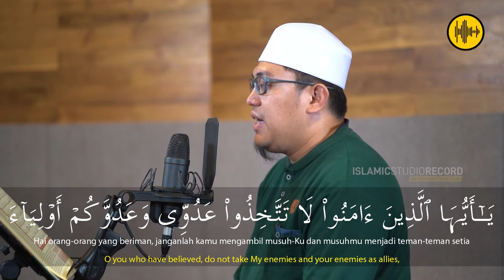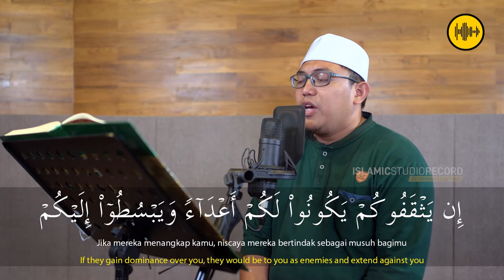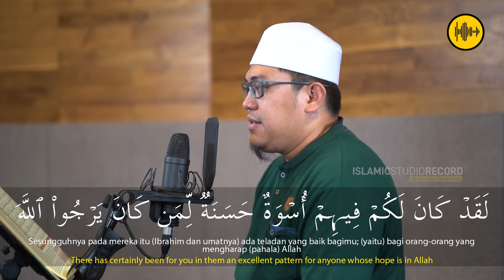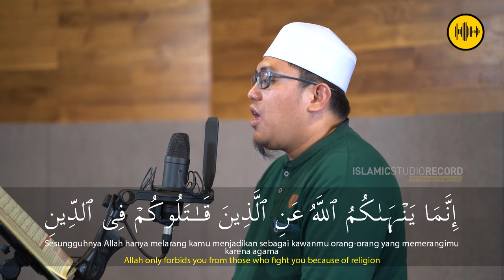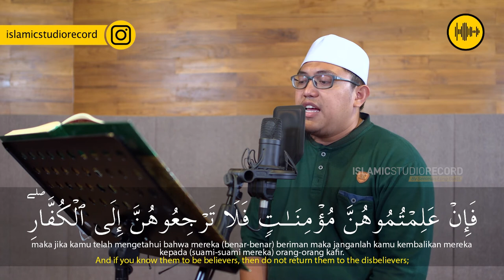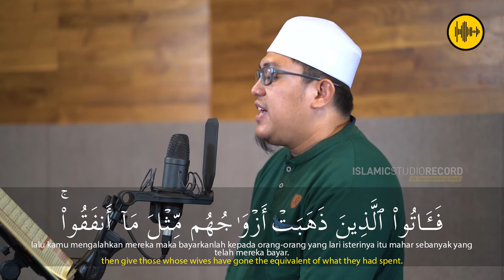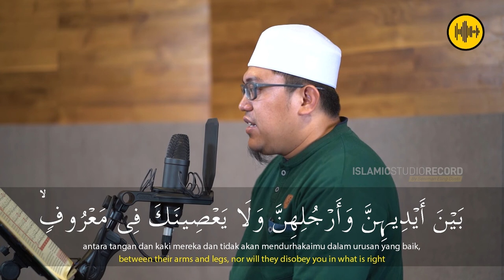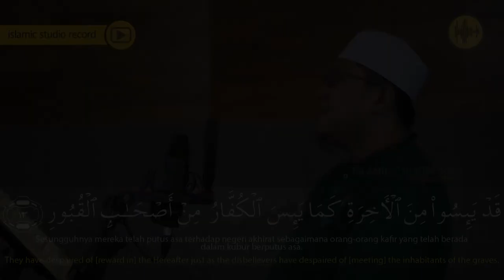SURAH AL MUMTAHANAH || UST. ABDUL AZIZ MA’ARIF